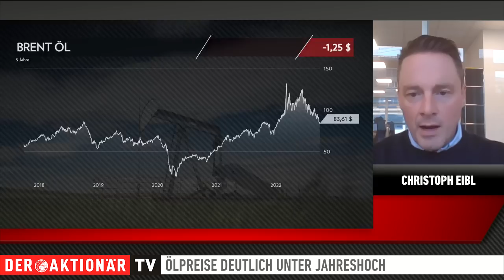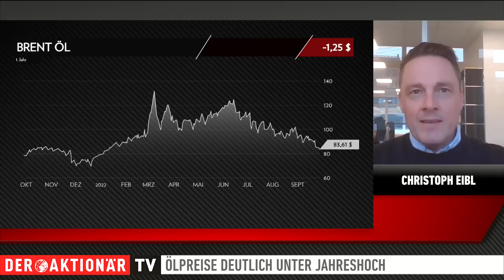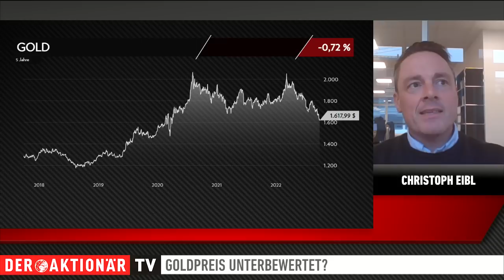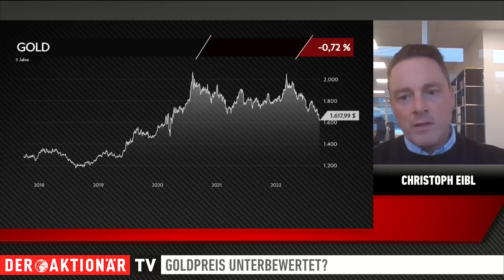Wie geht es jetzt mit den Öl- und Goldpreisen weiter?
Die erneute Leitzinserhöhung der amerikanischen Notenbank belastet dieser Tage die internationalen Kapitalmärkte. Das Marktumfeld könnte für Anleger kaum komplizierter sein.

Rohstoffexperte  und CEO von Tiberius Asset Management, Christoph Eibl, schätzt in diesem Interview die aktuelle Lage am Rohstoffmarkt ein. Im Fokus stehen vor allem die Zinsentscheidung der Fed, die Entwicklung der Ölpreise und die Zukunftsaussichten für Gold.